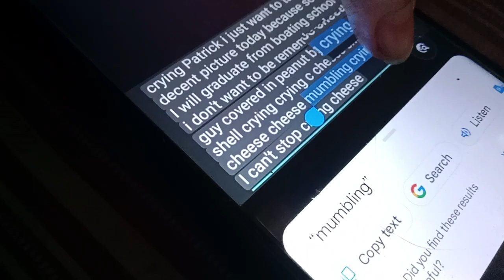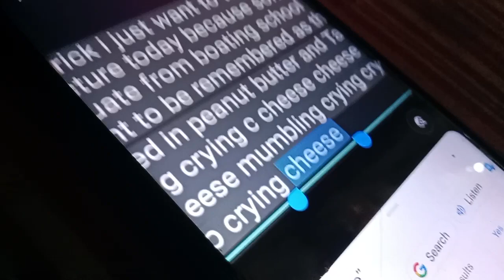May 23, 2023